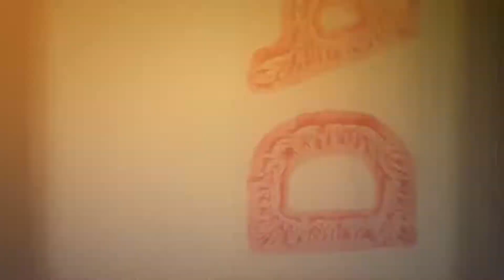Camp Canyonwood - Early Access Trailer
In Camp Canyonwood, players will build and manage a struggling summer camp to restore its former glory! Each summer, teach new campers activities like fishing, archery and more, while protecting them from dangers natural and supernatural. Keep campers happy to earn funds for improving the campground until it's better than ever!